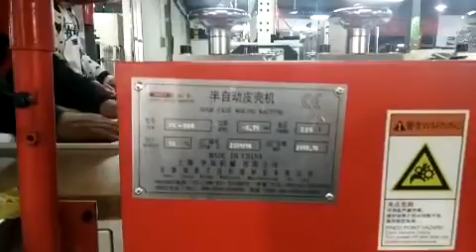Double station semi-auto case making machine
The case making machine is mostly applicable to various notebook, photo book (photo album), folder, certificate, hardcover book.
This machine is the most applicable to various notebook, photo book (photo album), folder, certificate, hardcover book ,shell for folding(covering) and pressing, twice finished on both sides, one operator, forthright, Covers an area of small space , is post-press especially digital post-press  good partner.